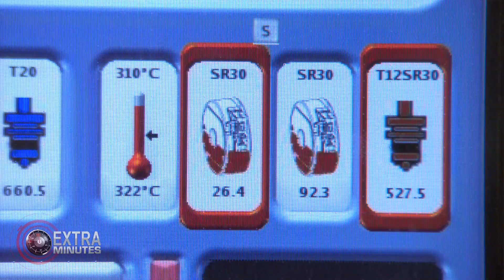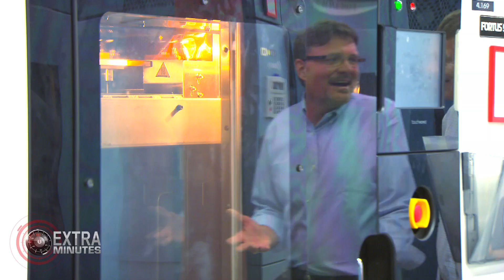EXTRA MINUTES | 3D Printing factory TOUR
Reporter Ray Martin takes you on a tour of the Redeye 3D printing factory in Minneapolis - where the world's first 3D printed car was born.